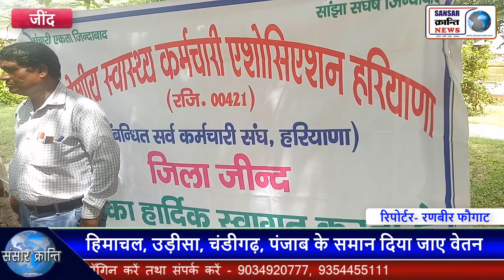MPHW || अपनी माँगो को लेकर सरकार पर गरजे बहुउद्देशीय स्वास्थ्य कर्मचारी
एम.पी.एच.डब्ल्यू स्वास्थ्य कर्मियों ने किया क्रमिक अनशन
सामान्य अस्पताल में सरकार के खिलाफ जमकर की गई नारेबाजी
 मांगे ना मानने के विरोध में किया क्रमिक अनशन
 लंबित मांगों की अधिसूचना जारी करने की मांग की गई
 वेतनमान 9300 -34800 ग्रेड पे 4200 लागू किया जाए
 महिला कर्मचारी को 2 वर्ष की सेवाकाल के उपरांत किया जाए नियमित
 नियमित ने होने तक समान काम समान वेतन दिया जाए
 हिमाचल, उड़ीसा, चंडीगढ़, पंजाब के समान दिया जाए वेतन
MPHW MPHS SMI पदों को किया जाए तकनीकी घोषित
MPHW महिला और पुरुष कर्मियों की वेतन विसंगतियां की जाए दूर